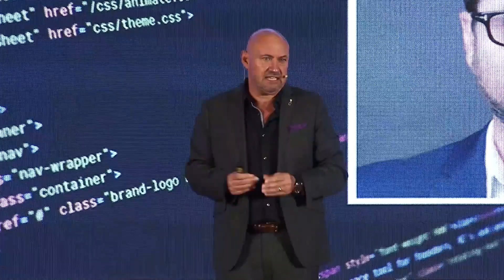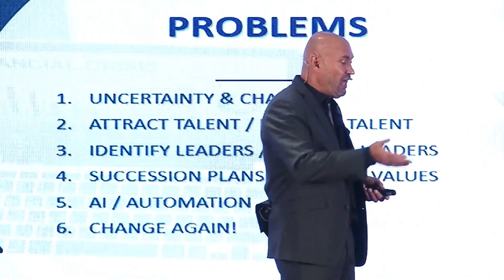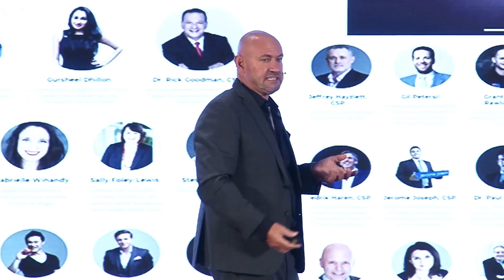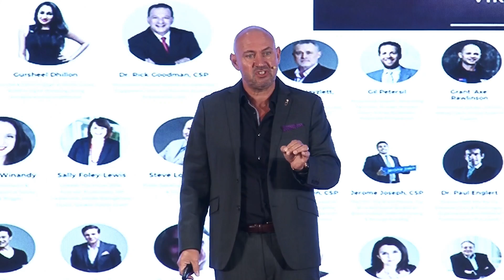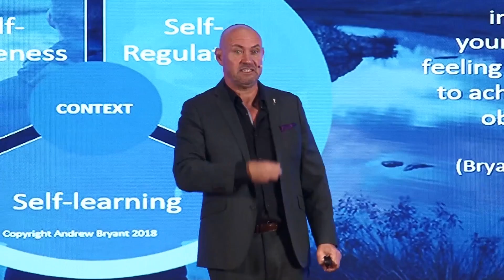World HRD Congress 2019 - Andrew Bryant